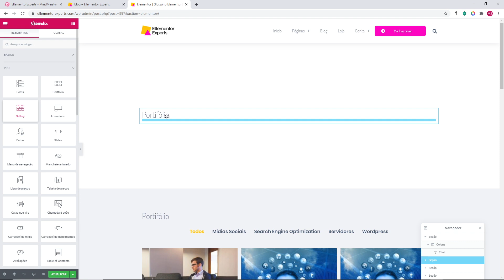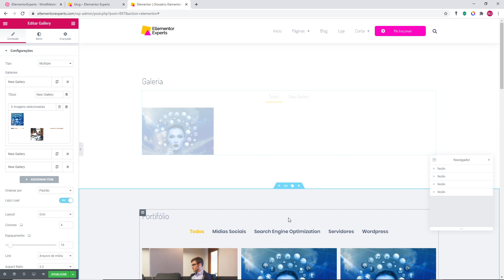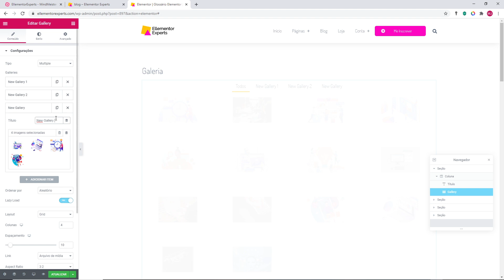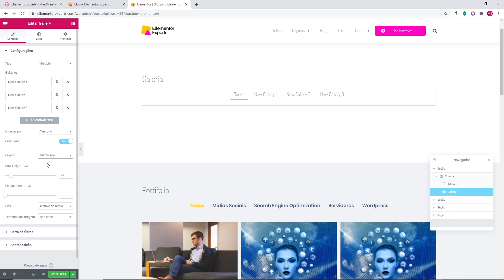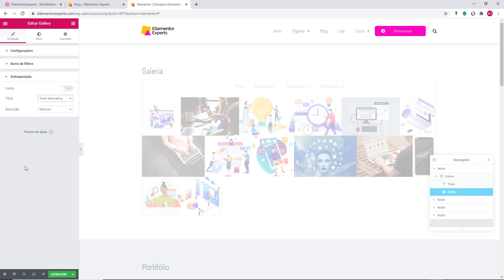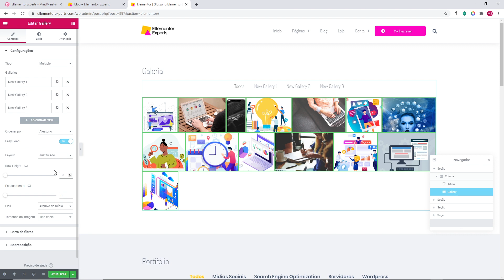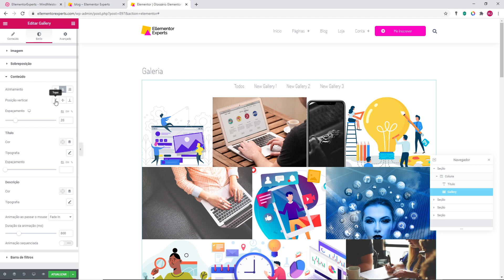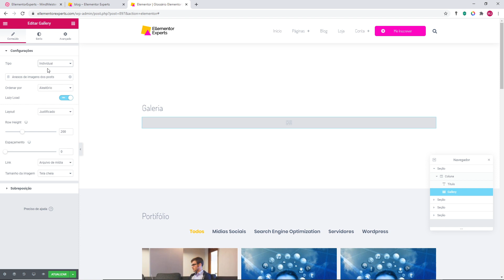GLOSSÁRIO DO ELEMENTOR: Widget Galeria (Gallery) como Trabalhar com Galerias no Elementor Pro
Mostro como trabalhar com galeria um widget do elementor pro que pode ser muito usado para imagens aleatórias, posts, páginas e até produtos woocommerce.

© Nota de Copyright: Este conteúdo é exclusivo M&J-Empreendimentos Digitais | Por autoria de Mesaque Mota e não pode ser copiado, distribuído ou mesmo alterado de nenhuma forma sem a prévia autorização.